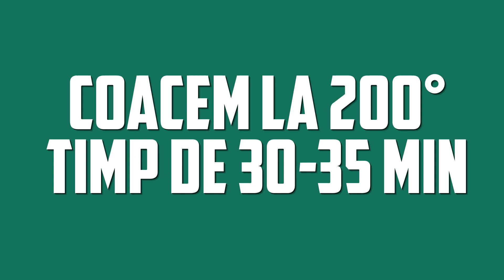Nu as fi crezut că pieptul de pui va fi atât de delicios! Te lingi pe degete!